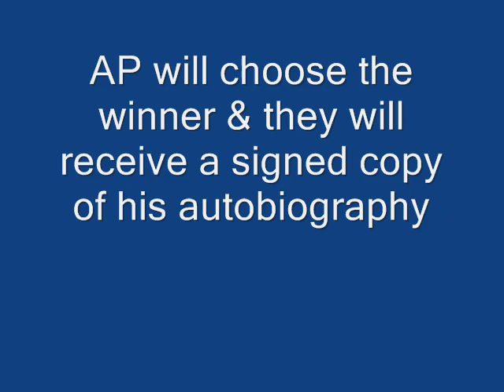The VG Tips Sports Book Interview. My Autobiography by AP McCoy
In this interview I sit down for a detailed 30 minute interview with champion jump jockey, Tony McCoy. The man who won the Grand National in 2010. The man who was voted BBC Sports Personality of the Year the same year. And the man who has ridden a record number of winners during a glorious career. He talks candidly about his triumphs and traumas. About how he reacts when a horse has to be put down. About the controversial whip ban. About winning the Grand National on Don't Push It. On how he knew, seconds before everyone else, that he had won the BBC Sports Personality of the Year 2010. Tony McCoy reflects on his career and talks more about some of the stories in his autobiography.